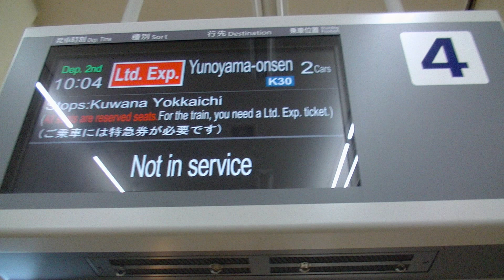(ボツ作)近鉄 「サマーライナー2016」湯の山温泉ゆき特急 AT59